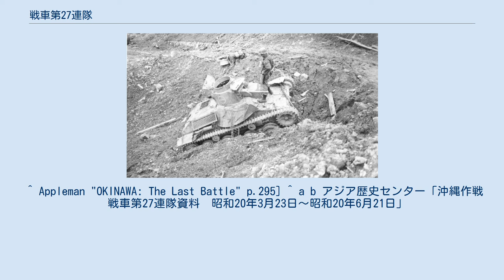戦車第27連隊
戦車第27連隊所属の九五式軽戦車。
 1945年、沖縄戦において5月3日の総攻撃に参加し首里郊外の丘陵地帯で撃破された車両 戦車第27連隊は、大日本帝国陸軍の戦車連隊である。
 戦車第2師団の偵察部隊である師団捜索隊を抽出改編したもので、1944年（昭和19年）3月、満州にて編成され、同年7月には沖縄戦に備えて沖縄に移動して第32軍の隷下部隊となり、1945年（昭和20年）の沖縄戦においては宮古島を管轄する先島集団に分派されていた第3中隊と整備中隊の分遣隊を除く部隊が第32軍唯一の機甲戦力として奮戦したが、同年6月にはほぼ全滅した。
 宮古島に分派されていた第3中隊および整備中隊分遣隊は、宮古島には米軍は上陸してこなかったために戦闘は経験せず、第32軍司令部の壊滅後に所属している先島集団が台湾の第10方面軍の直轄下に入り、先島集団所属のまま隷下部隊となった。
その後も宮古島には米軍は上陸してこず、戦闘未経験のまま1945年8月15日の終戦を迎えた。
 ^ Appleman "OKINAWA: The Last Battle" p.295] ^ a b アジア歴史センター「沖縄作戦　戦車第27連隊資料　昭和20年3月23日～昭和20年6月21日」